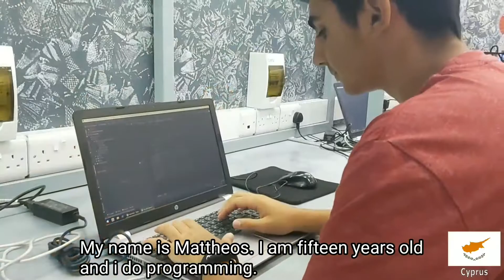FIRST Global - Team Cyprus 2019